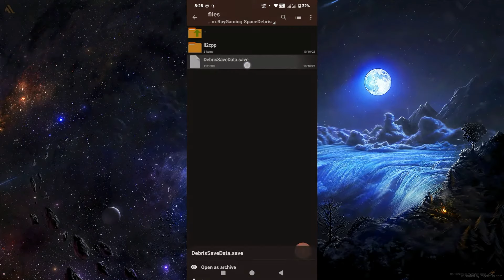Space Debris Game Hack | MOD APK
In this Video I showed you the unlimited money trick for Space Debris Game.
this trick is 100% legit and task also give you rewards.